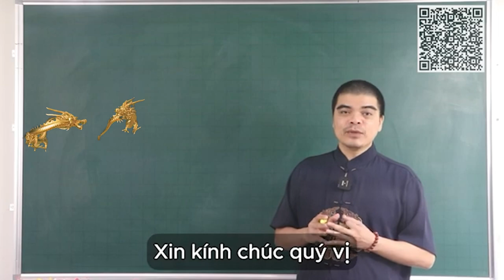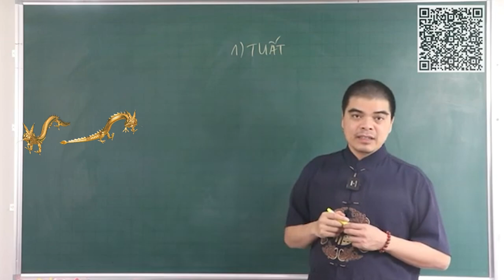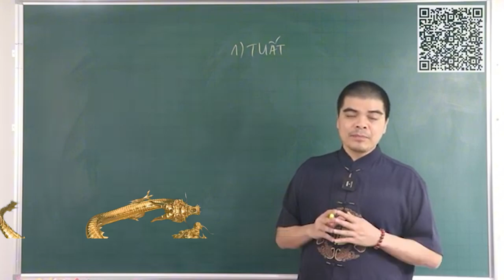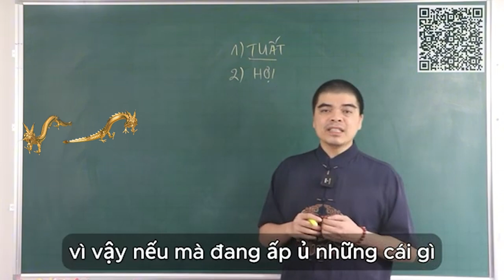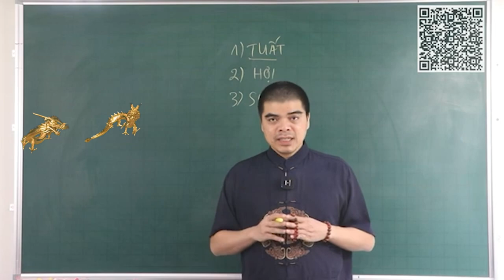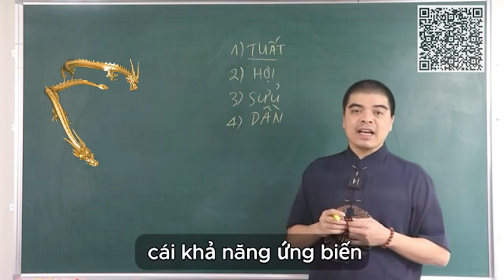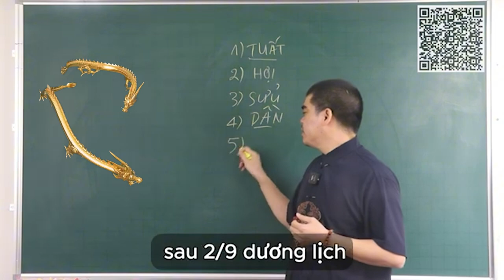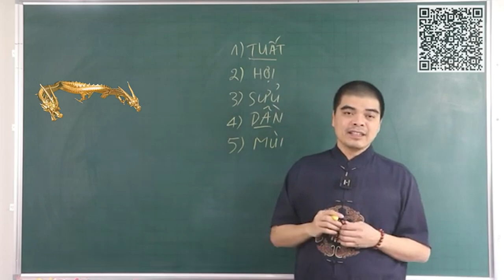PHÁT HỜN VỚI 5 Con Giáp TRÚNG SỐ ĐỘC ĐẮC, GIÀU Ú GIÀU Ụ, TRẢ SẠCH NỢ NẦN sau 2/9 dương lịch